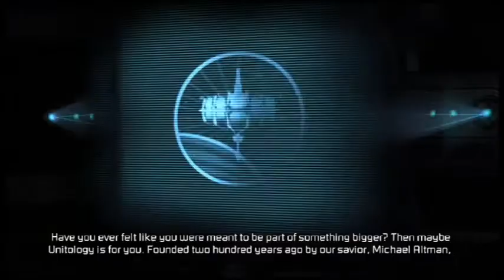Dead Space 2 Part 3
Emaninator gets the crap scared out of him in this interesting game.